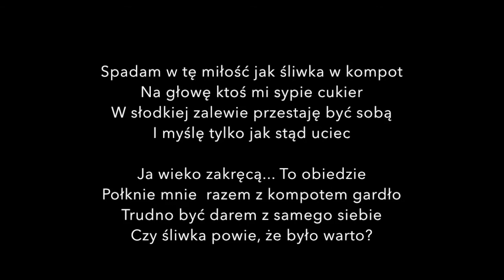To ja, Wasz Zbieg! Odc.61 Śliwka